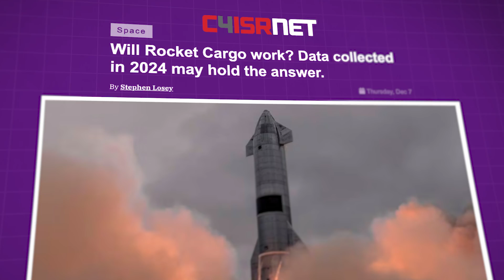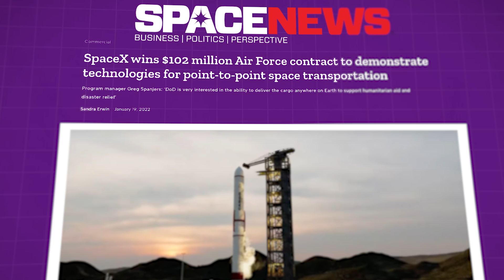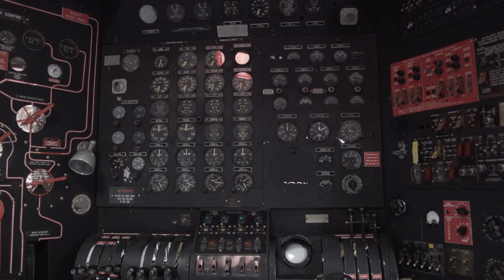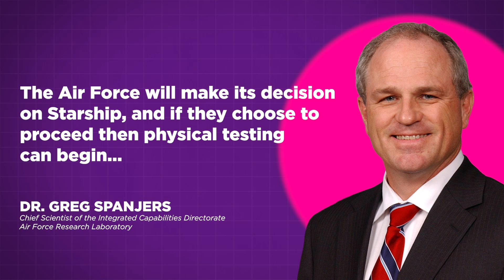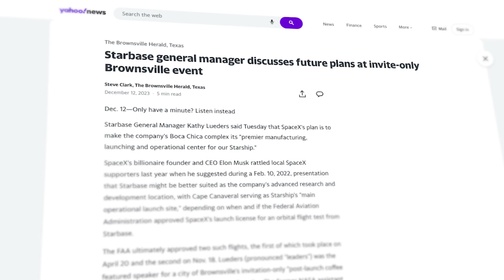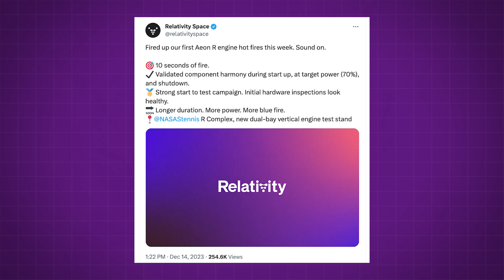The US Military Is Paying SpaceX $102 Million For a Custom Starship!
Last Video: How SpaceX Reinvented The Launch Pad!